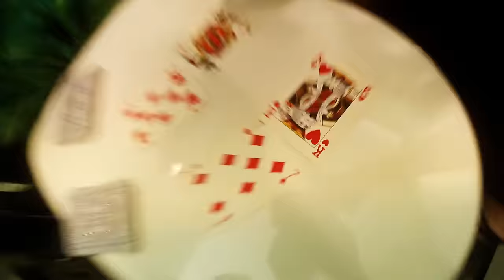ANUNNAKI - Virus Kill One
ANUNNAKI
Starring: VKO & Luca Ti
in
Distruggi la tua dignità
Directed by: Stefania Carbonara
Con la partecipazione di Elena Faraci e Jackie Macondo